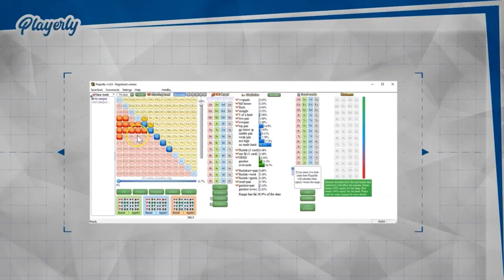Piotr "Perez" Kaczmarek - 3w BB vs SB opportunity to float [PL]